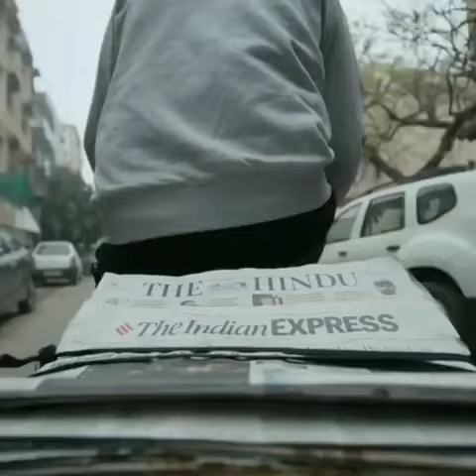Toughest EXAM . UPSC